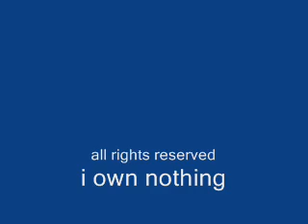el alma herida capitulo 45-4